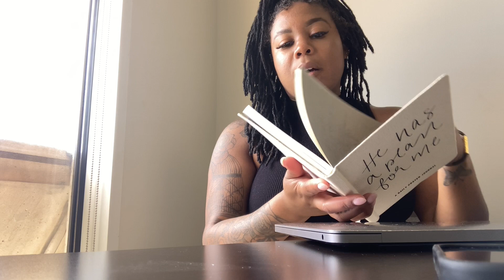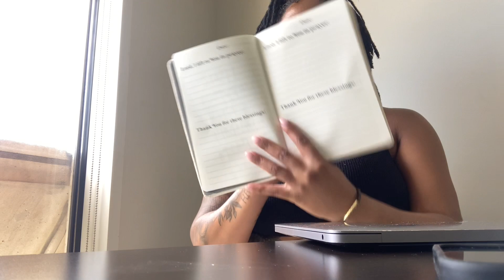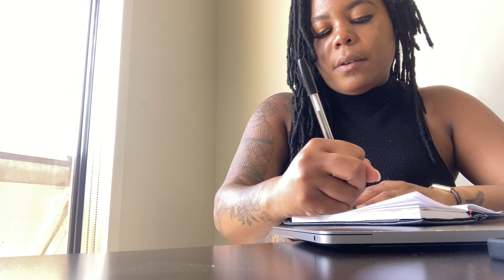DAY IN THE LIFE OF A REAL ESTATE BROKER: HERE IS WHAT I AM DOING TO BOSS UP AND GET AHEAD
FAQ's
Height: 5"2
Weight: 159 lbs
Race: Black